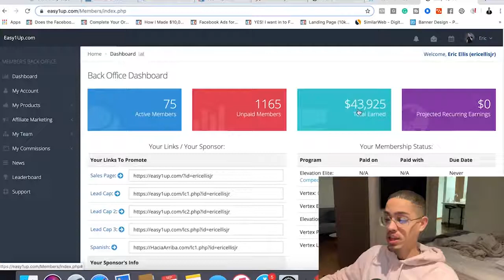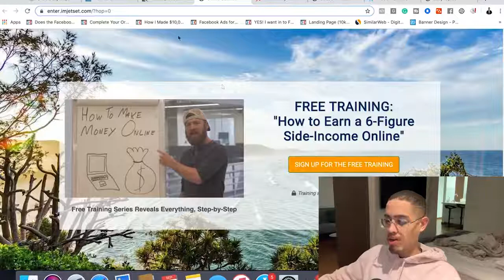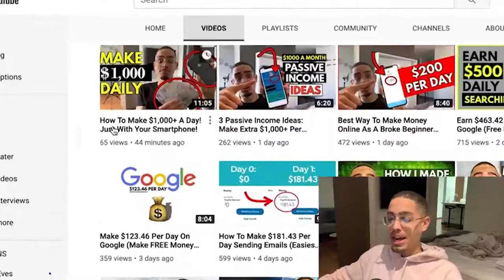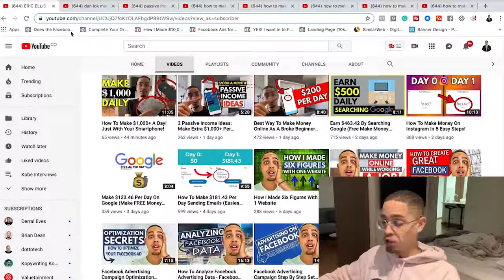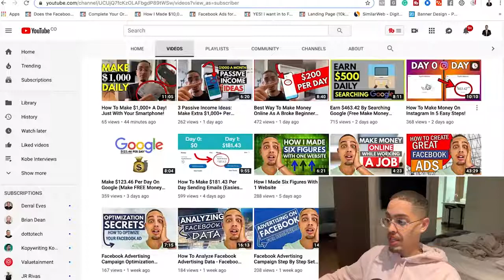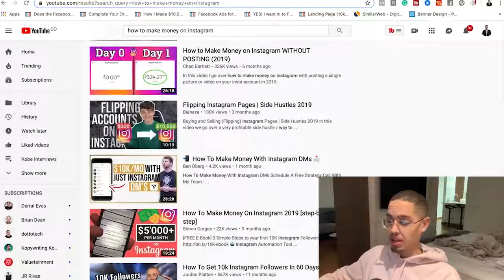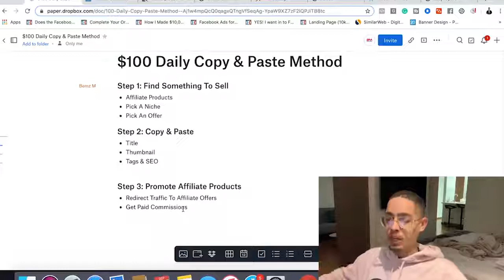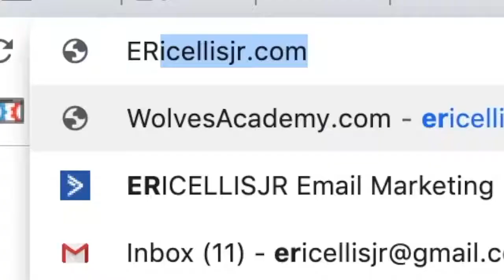How To Copy And Paste And Make $100 - $500 Per Day